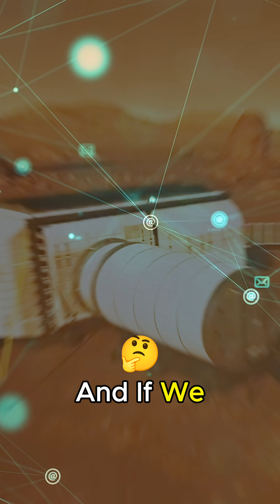Mars Is Much Farther Than Most People Imagine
Ever wonder about the challenges of communicating with a colony on Mars? 🌌 This video explains how far Mars from Earth really is and the communication delay we’d face due to light speed. Join us as we explore the fascinating world of space exploration and the unique characteristics of planets in our solar system! 🚀